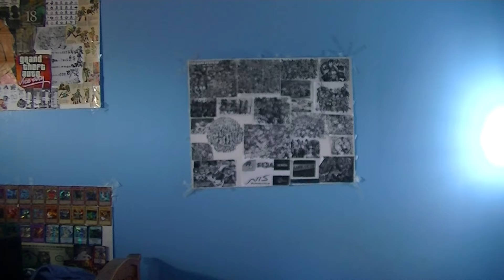Merry Christmas Powblockers!! 2+ Year YouTube Anniversary!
Merry Christmas everyone! This is not only my favorite time of the year but it's a special day for me because on this very day I made my first YouTube debut video! I'm with how far I've come. The things I've overcome through out this year. Thank You All For The Support! I can't wait to see what next year will bring! Happy Holidays!